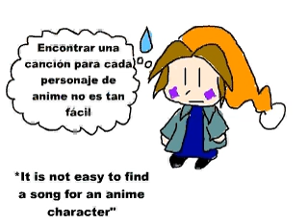Random anime shorts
Re-uploading the classics XD this is my first animation !! Crappy graphics but good humour XD